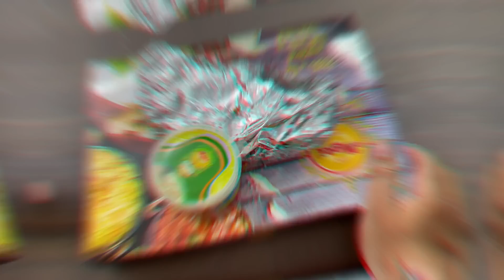Moti Sweets Food Review ! Famous Food in South Delhi - Malviya Nagar New Delhi Street Food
Moti Sweets Food Review ! Malviya Nagar New Delhi Street Food ! South Delhi Restaurant ! Famous Restaurant  Sweet Shop in South Delhi

In this video, we tried Food from Moti Sweets Malviya Nagar (South Delhi) and shared our personal feedback.

We Tried

: Samosa
: Pyaaz Kachori
: Paneer Pakoda
: Malpua
: Veg Thali
: Palak Patta Chaat

Agar Apne Moti Sweets Malviya Nagar ka Food try kar rakha hai tow comment box mein apna experience jarur hamare sath share kare

Food Price + Food Taste + Food Look + Food Experience + Food Unpacking available on this video 00:01

Query Solved